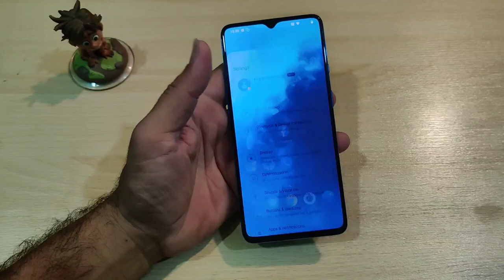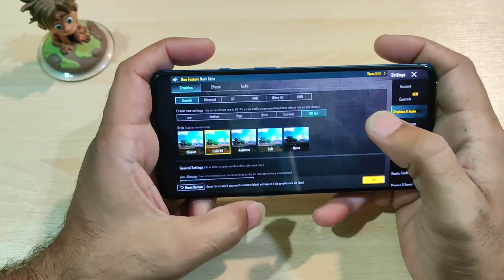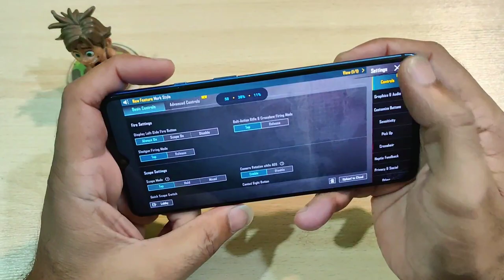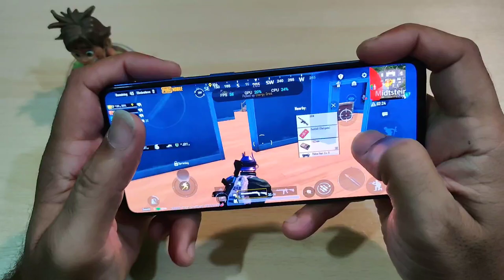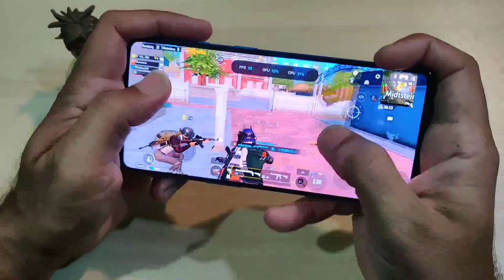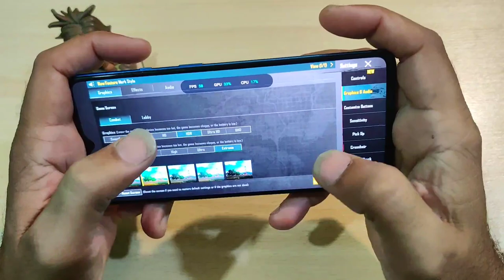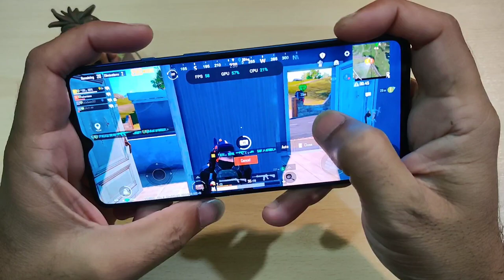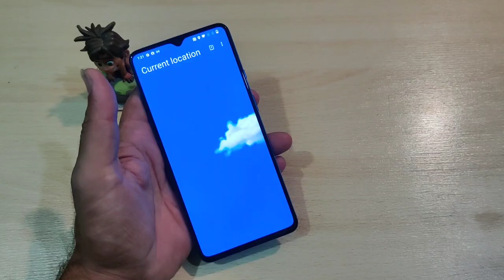Oneplus 7T Pubg Test Bgmi Review Price Performance test 2023 Hindi Urdu